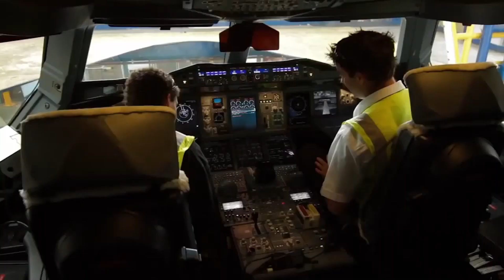Indigenous Australian Engineering School, Eureka Prize Finalist 2023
The Indigenous Australian Engineering School (IAES) is delivered by Engineering Aid Australia and hosted at the University of Sydney and Curtin University. The week-long program includes hands-on activities and practical experience that gives students an insight into the profession.

The IAES is a finalist in the 2023 Department of Industry, Science and Resources Eureka Prize for STEM Inclusion.